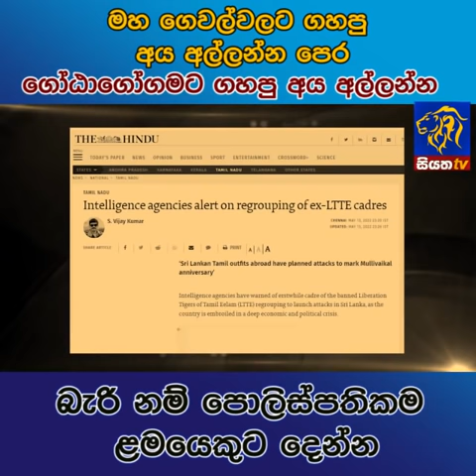මහ ගෙවල්වලට ගහපු අය අල්ලන්න පෙර ගෝඨාගෝගමට ගහපු අය අල්ලන්න |Siyatha News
මහ ගෙවල්වලට ගහපු අය අල්ලන්න පෙර ගෝඨාගෝගමට ගහපු අය අල්ලන්න - බැරි නම් පොලිස්පතිකම ළමයෙකුට දෙන්න | Siyatha News